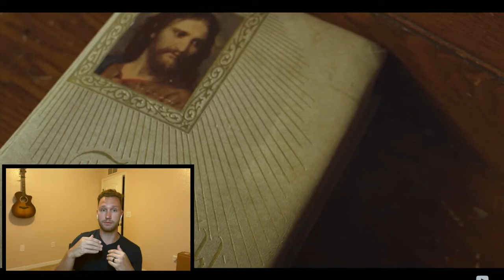Joyner Lucas - Devil's Work (ADHD) {REACTION!!!} You Have to Watch Till The End!